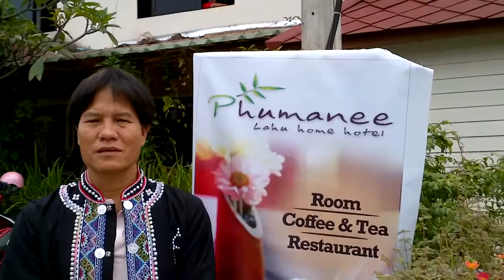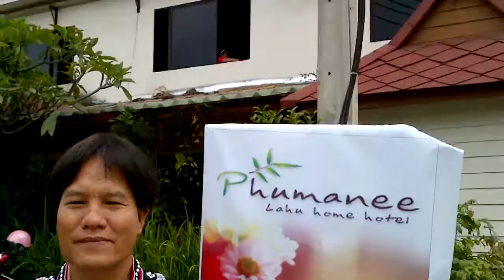Lahu Hill-Tribe Adventure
Lahu hill-tribe villagers run the Phumanee Home Hotel in Fang, northern Thailand. Adventurous trips to Lahu villages on Thailand's second highest mountain, Doi Pha Hom Pok (National Park) can be arranged. There they grow coffee, tea, bamboo. Waterfalls, Fang Hot Springs, hiking through virgin forests, Lahu traditions and handicrafts provide plenty of interest for the adventurous traveller.